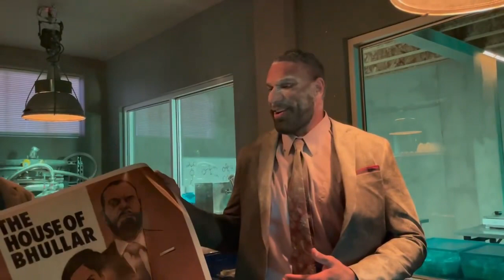For big sky all of the people in the show